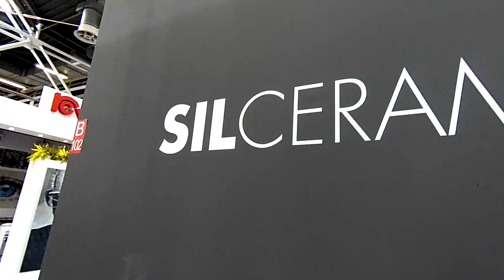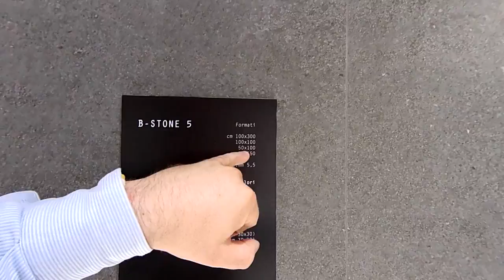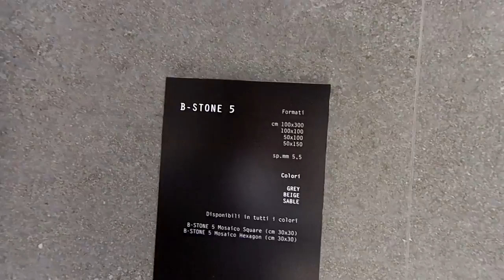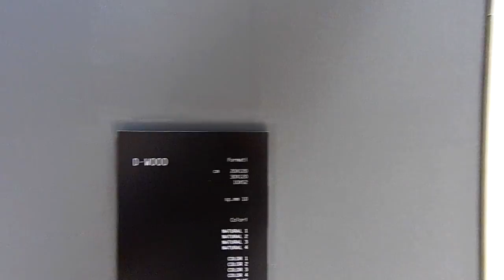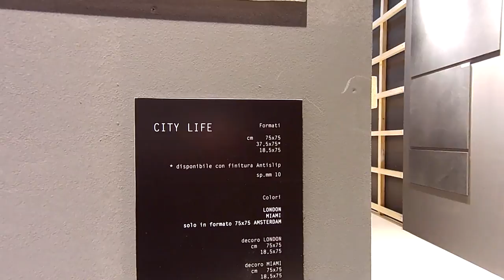SIL Ceramiche Cersaie 2016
Prezentacja produktów SIL Ceramiche podczas targów Cersaie, które odbyły się w Bolonii w dniach 26-30 września 2016 roku.

W tym roku SIL Ceramiche zaprezentował nowe produkty z serii LightKer oraz interesujące płytki 80x80 o fakturze cementu.